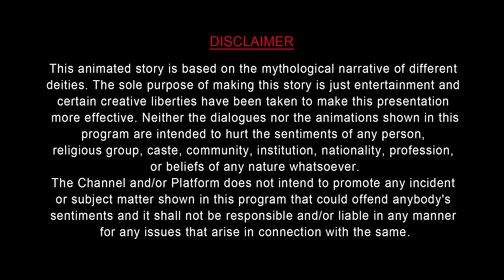हनुमान और बाली का महाप्रलयंकारी युद्ध | Hanuman Vs Bali | Ramayan Katha | Maha Warrior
Jai Jai Bajrangabli

हनुमानजी की शक्तियों के बारे में हम सब जानते हैं। लेकिन किष्किंधा के राजा बाली के बारे में बहुत कम लोग जानते हैं कि उससे शक्तिशाली तीनों लोकों में कोई नही था।  लेकिन उसका घमंड उसकी शक्तियों पर तब भारी पर गया, जब उसका सामना हनुमानजी से हुआ।  तो क्या हुआ जब बाली का सामना हनुमानजी से हुआ ?

Watch “” a devotional story for kids in Hindi. Hindi cartoon kahaaniya is very famous in children's which gives very good moral, these animated Devotional stories (Kahani) are very popular among children's because it is very simple, meaningful interesting & inspirational. You can watch it for free on YouTube "MAHA WARRIOR" Channel.